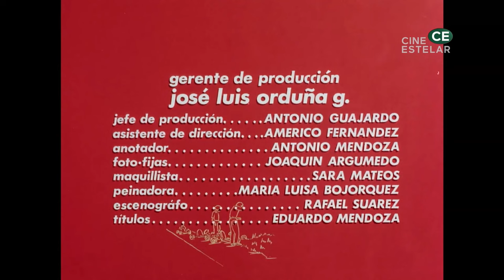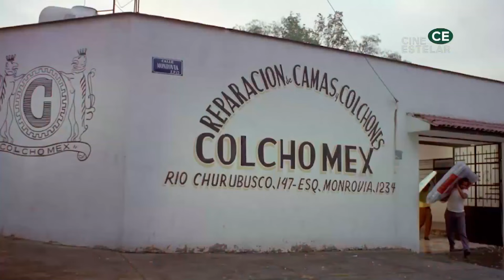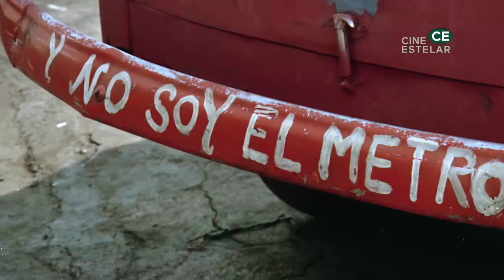José José - La Carrera del Millón (Película Completa) HD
Sr. José José gracias por haber compartido esta película, traté de subirla para poderla ver fácil